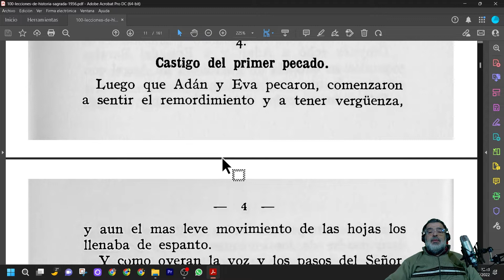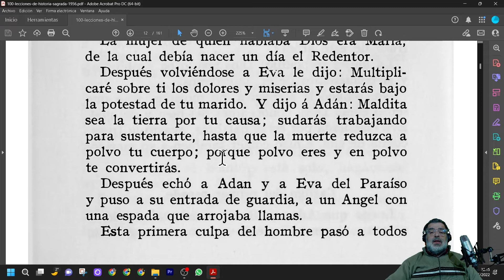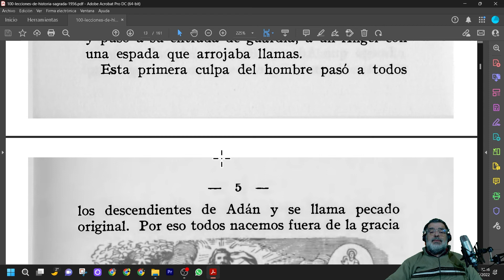CIEN LECCIONES DE HISTORIA SAGRADA (LECCIÓN 4)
LECTURA DEL LIBRO "CIEN LECCIONES DE HISTORIA SAGRADA"  DE JUAN SCAVIA
UN LIBRO ESCRITO EN 1956 PARA ENSEÑAR HISTORIA SAGRADA A ALUMNOS DE PRIMARIA.